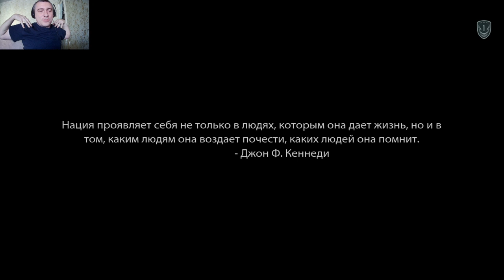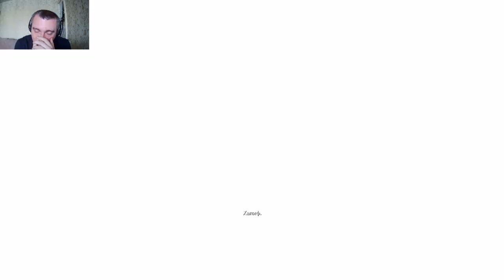Medal Of Honor.Warfighter#1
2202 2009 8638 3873 КАРТА

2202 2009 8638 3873 КАРТА

Medal of Honor Warfighter — шутер от первого лица. Одиночная кампания основана на событиях, связанных с реальным военным подразделением. Сюжет пытается продемонстрировать живые чувства солдат, с вечной дилеммой: семья или работа? В отряде с вами несколько человек, которые помогают пережить серьезные схватки с противниками. Разработчики использовали движок Frostbite 2. У вашего оружия есть бесконечные боеприпасы, которые пополняются за счет ваших компьютерных союзников. При просьбе они любезно предоставляют новые обоймы. Это позволяет сосредоточиться на убийстве террористов и экшене, не занимаясь нудным и утомительным поиском боезаряда.